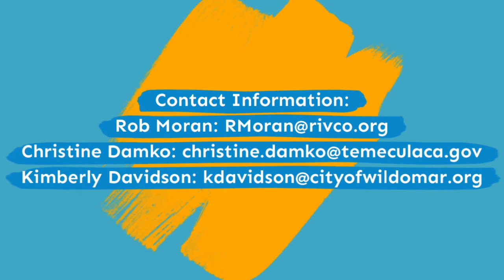SWRCED ECONversations Podcast Ep. 29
In this episode of SWRC ED ECONversations Podcast we welcome Special Guest, Leslie Trainor with Riverside County Workforce Development to talk about the amazing programs that directly benefit business and economic growth in our region with Gina Gonzalez – City of Menifee, Kimberly Davidson - City of Wildomar, Scott Agajanian- City of Murrieta and Justin Kirk - City of Lake Elsinore

ECONversations Podcast is a collaborative conversation with the Economic Development Directors of Lake Elsinore, Menifee, Murrieta, Riverside County, Temecula and Wildomar hosted by Patrick Ellis, President/CEO of the Murrieta/Wildomar Chamber of Commerce. Each week they'll discuss Economic Development on a Southwest Riverside County Regional Basis. SWRCForward​ SWRCED​ MMWCoC​ EconomicDevelopment​ Murrieta​ Wildomar​ Temecula​ LakeElsinore​ Menifee​ RiversideCounty​